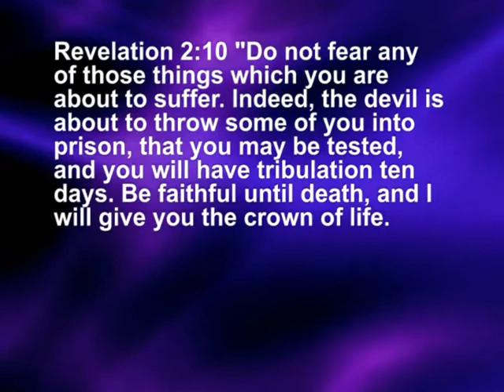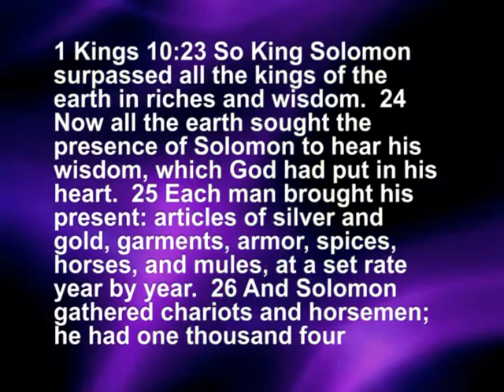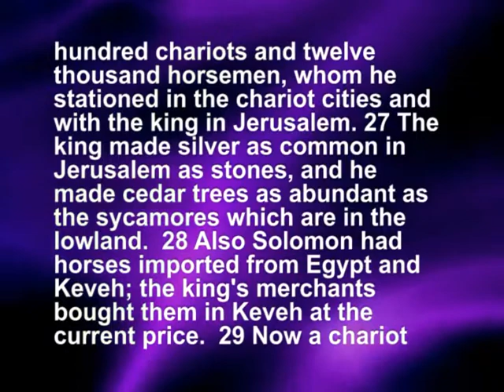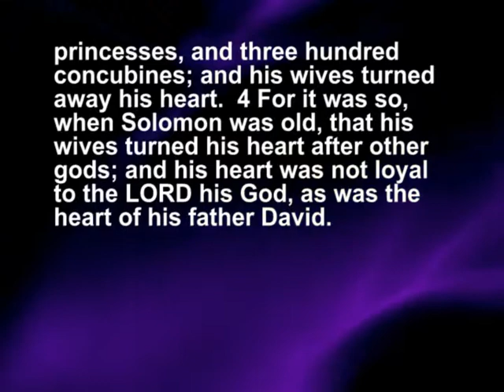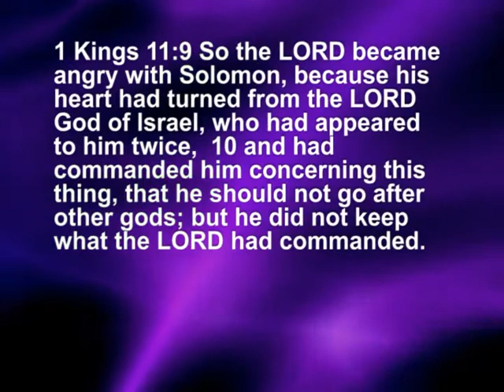Remain Faithful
Devotional